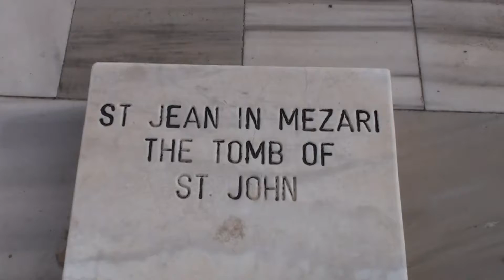A Visit to the Ancient city of Ephesus in Turkey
Ephesus is a must-see for anyone visiting Turkey either via land or sea. We took a private tour to Ephesus from the port city of Kusadasi - enroute we lunched at a lovely winery. For the full story of our own day in the ancient city, visit us